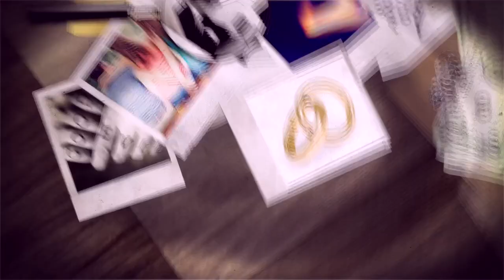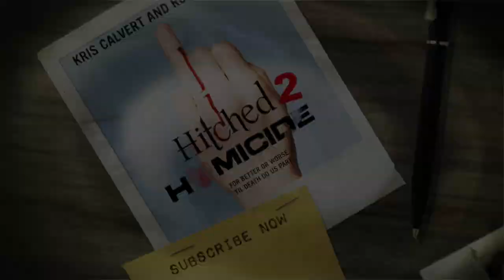Gerard John Schaefer. The Serial Killer Cop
Gerard John Schaefer was a man you would think you could trust. He was after all, a sheriff’s deputy. But after a botched encounter with two unsuspecting girls, Gerard is forced to turn in his badge, and what his fellow officer’s thought was merely bad judgement, turned into a nightmare of dead bodies, mementos and written stories of lust and murder. This is Gerard John Schaefer. The Serial Killer Cop.

🎸READ KRIS CALVERT’S NEW BOOK: SEX, LIES & ROCK N ROLL ONLY ON AMAZON

🐍 READ KRIS CALVERT’S NEW BOOK: DELIVER ME FROM EVIL

On the go? Listen to Hitched 2 Homicide on all major podcast platforms